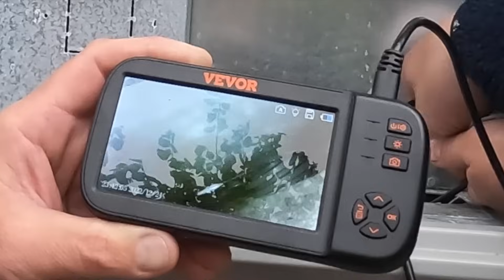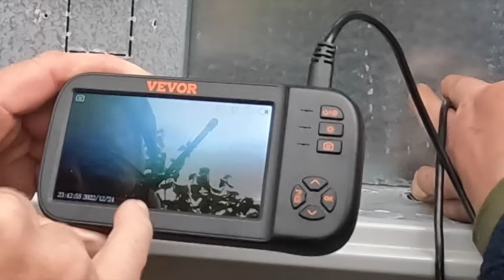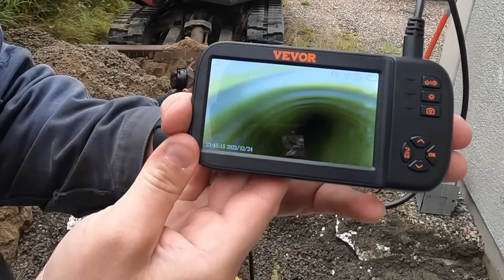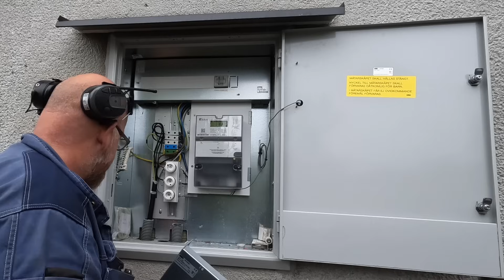Solceller del 16 - gräver kabelschakt & letar plats för kabel i mätarskåp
Undertext på Svenska🇸🇪 & Engelska🇬🇧
Gräver en del schakt till kablarna och försöker hitta tomrör till kabel i mätarskåp